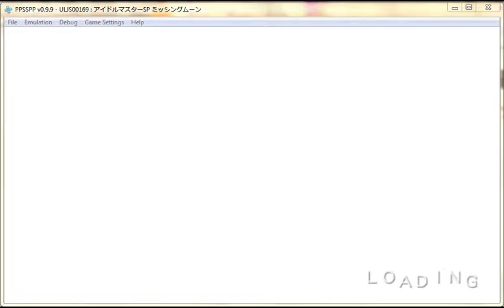Idolmaster SP Missing Moon Partly Eng Patched Chihaya Meetings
Well, I was planning to do SAO IM which was also partly patched but then got hooked with this game so I decided to do it instead as it also is affected by real time at certain times. This will be my 1st time trying to record it so please forgive me if the video is not that good. Seems that I need to replace ZD soon. If anyone knows a better replacement then please let me know. Oh yeah, anyone know if it's possible to get 1st place when your rival is in the same audition? I even tried focusing on one genre to see and even with 750+ points on it I only got 2nd place. Because of this. I decided to try Chihaya's route from the start while I wait hopefully for your reply. Thank you in advance.